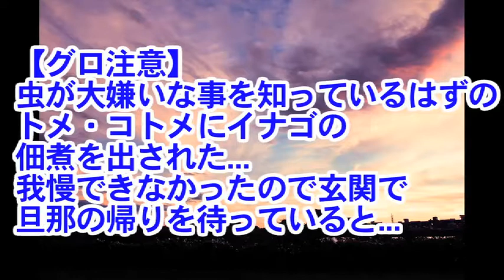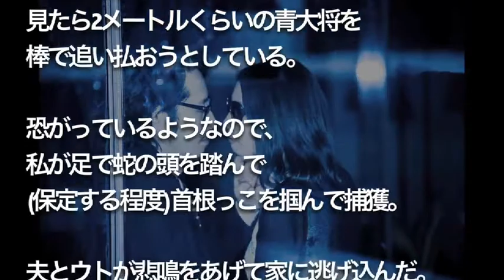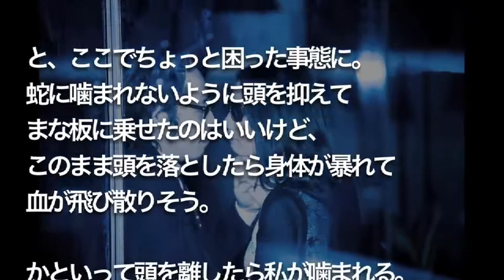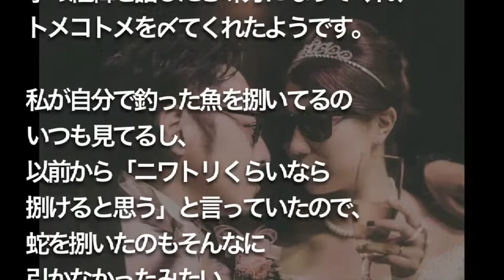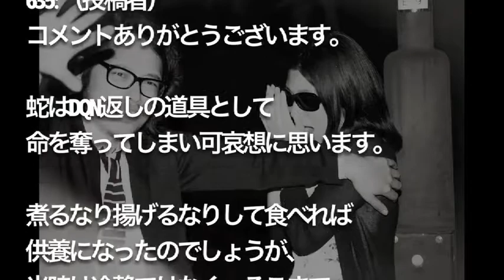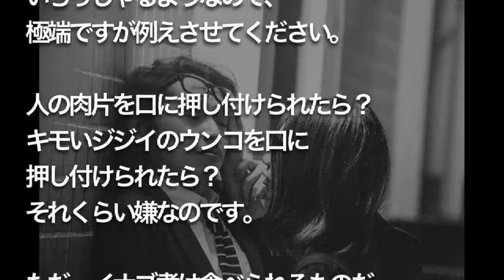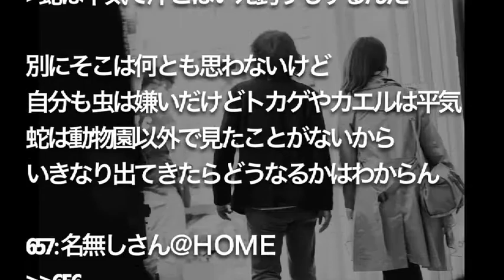【修羅場】【グロ注意】虫が大嫌いな事を知っているはずのトメ・コトメにイナゴの佃煮を出された...我慢できなかったので玄関で旦那の帰りを待っていると...